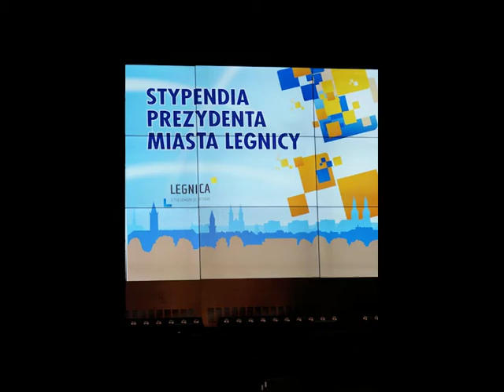Nagrody Prezydenta Miasta za rok szkolny 2016/17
Zapis wręczenia nagród na Miejskiej Inauguracji roku szkolnego 2017/18.